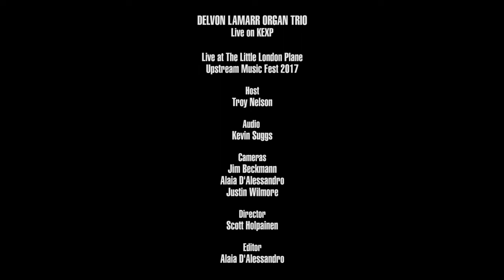Delvon Lamarr Organ Trio - Full Performance (Live on KEXP)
presents Delvon Lamarr Organ Trio performing live at Little London Plane during Upstream Music Fest. Recorded May 13, 2017.

Songs:
Concussion
I Don't Want to Play That
Tacoma Black Party
Top Going Down, Bottom Going Up

Host: Troy Nelson
Audio Engineer: Kevin Suggs
Cameras: Jim Beckmann, Alaia D'Alessandro & Justin Wilmore
Director: Scott Holpainen
Editor: Alaia D'Alessandro